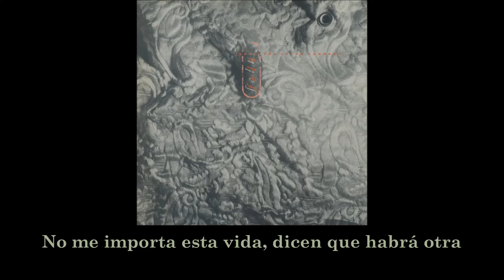Felt - Primitive Painters - Featuring Elizabeth Fraser (subtitulada en español)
'Primitive Painters' del ábum 'Ignite the Seven Cannons' (1985) de Felt.